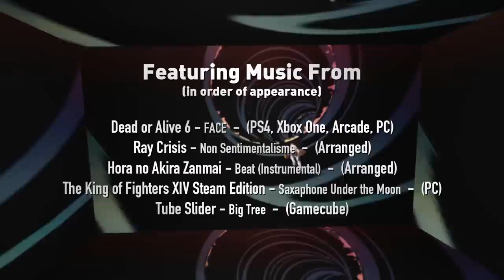Criminally Overlooked Games - Game Sack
Episode 265 - Here are some games I feel just don't get the love they deserve. Some are obscure, some aren't, but all deserve more than to just be a footnote in videogame history.

►The Game Sack Web Site!